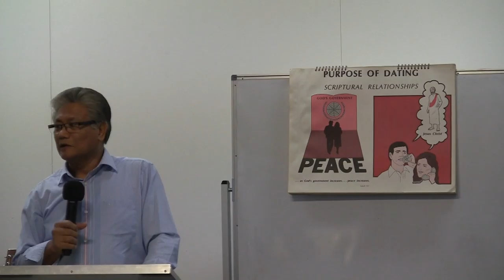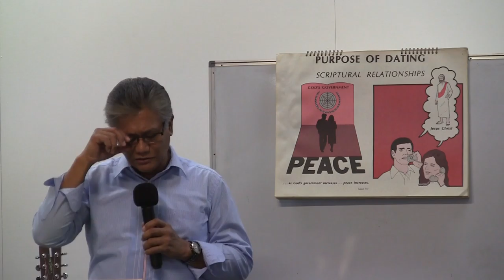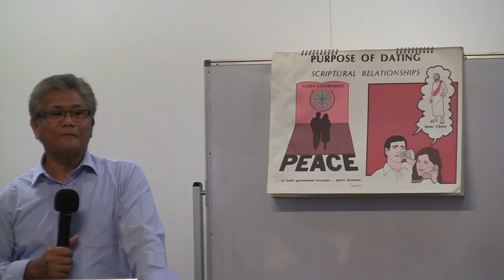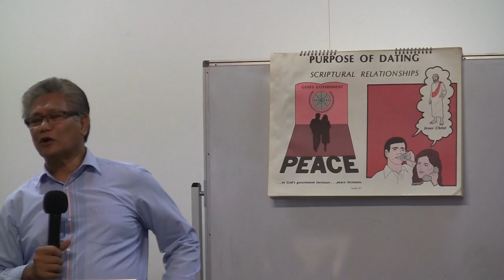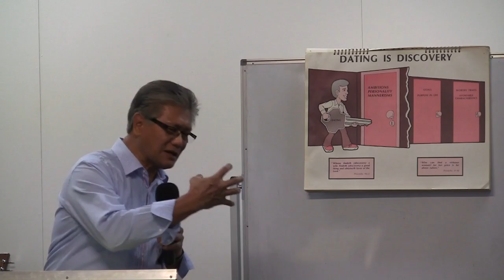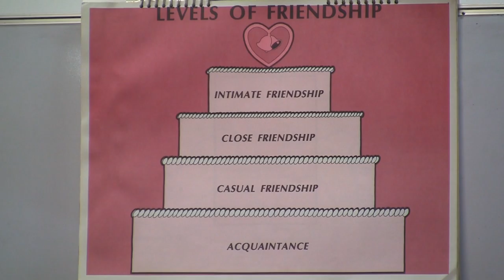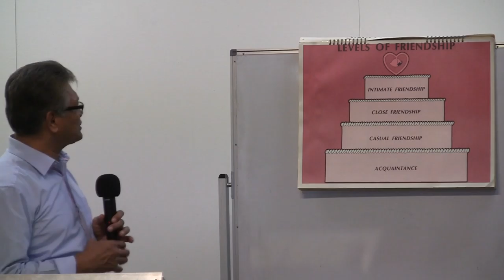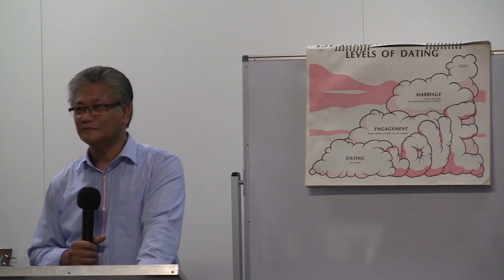16-11-16 In My Fathers House 3. (RELATIONSHIPS) PT.1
Pastor: Romeo G Vasquez